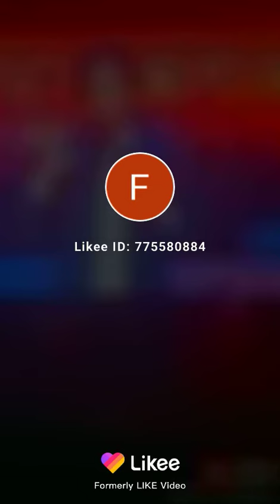Mr Rakeem the face movie ends